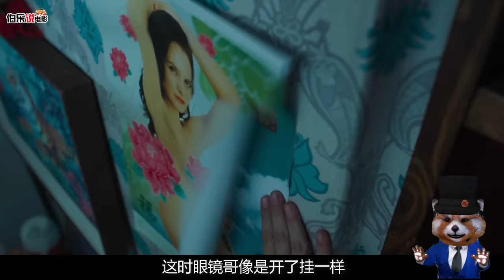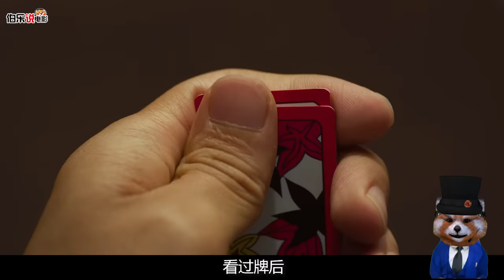顶级老千比赛，男男女女必须脱光衣服参赛！